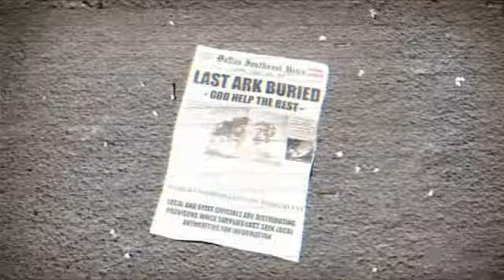RAGE PC PS3 X360.wmv